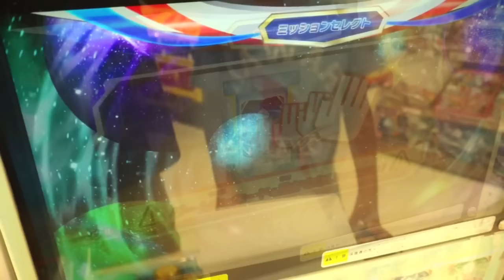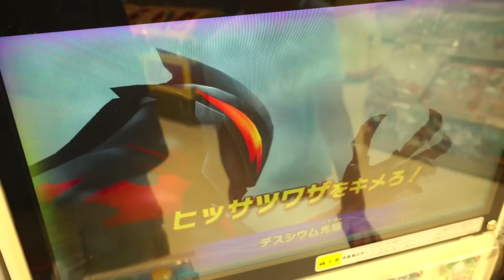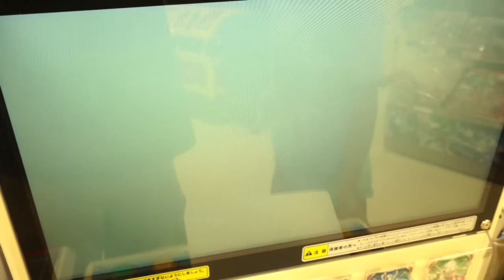フュージョンファイト ゲーム実況？＃19 闇対決‼︎ ベリアルvsジャグラー★ウルトラマンオーブ ultraman orb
ガンバライジングで氣志團の歌がガンガン流れるので音声加工（ピッチ上げ）しています。すいません。
ベリアルとゼロでプレーしましたがゼロダークネスへのフュージョンアップはできませんでした。

光る巨人さんありがとうございます!!